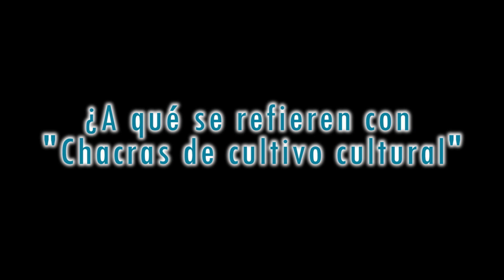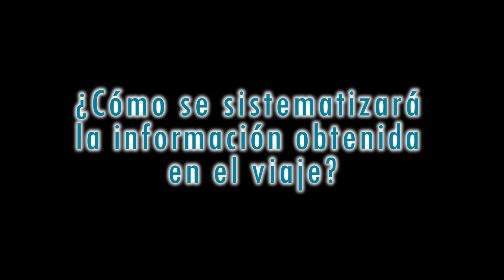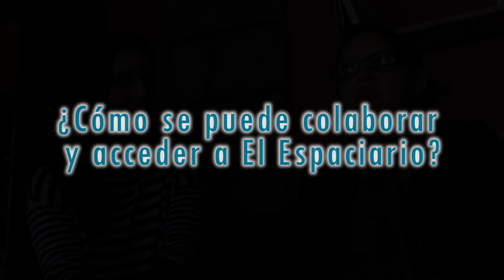Entrevista con las investigadoras de "Espaciario" (Mapeo de espacios culturales en Bolivia)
“Espaciario: Chacras de Cultivo Cultural” es un proyecto en el que dos investigadoras recorrerán el país en poco más de 100 días, para mapear y registrar los espacios culturales vigentes en el país. La dupla está compuesta por Lil Gabriela Fredes (derecha) y Katherine Guzmán (izquierda), quienes visitarán los 9 departamentos del país, entre ciudades capitales e intermedias,  recogiendo datos que permitan evaluar y socializar los condiciones de los centros en los que se desarrollan actividades artísticas y culturales en territorio boliviano. Del concepto de la investigación, sus características y los resultados que esperan al culminar la travesía, conversaron con La Pública Cochabamba.